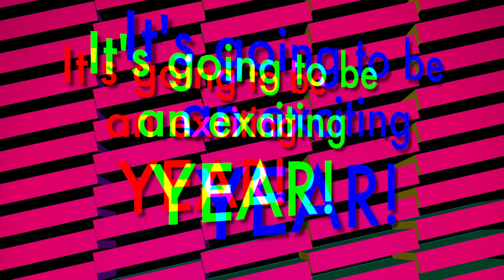TuesdayTip: Happy New Year! Keep up with everything we'll be covering in 2019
Happy New Year from Vickie and all your friends at Navigate! We'll be covering New Multifamily Housing Issues for 2019!

-HUD Notice 2018-08 - Physical inspections
-OCAF Adjustment Factors
-HUD Notice 2018-10 - Guest Suites in Multifamily Housing under the National Housing Act
-TRACS 203A - New Voucher Processing